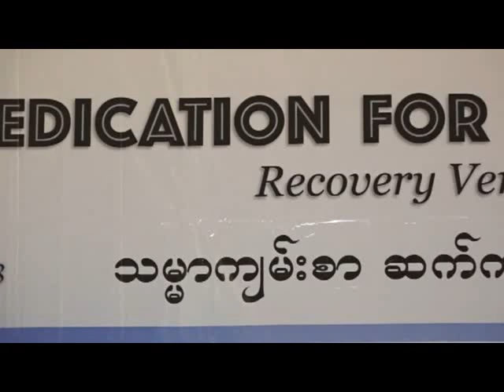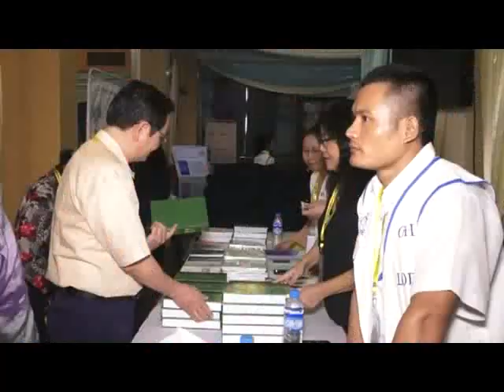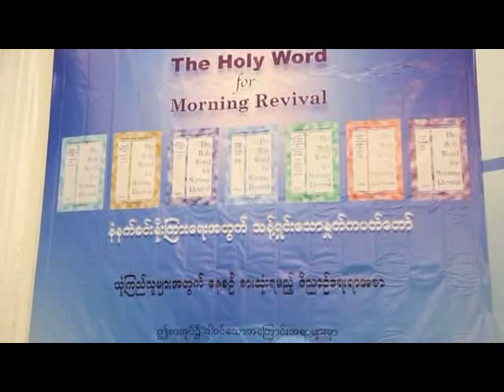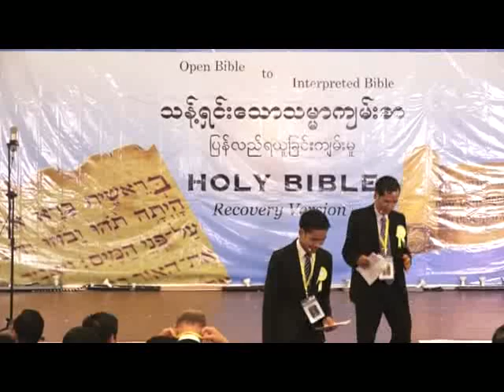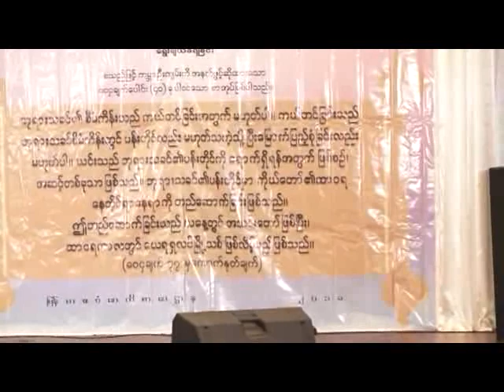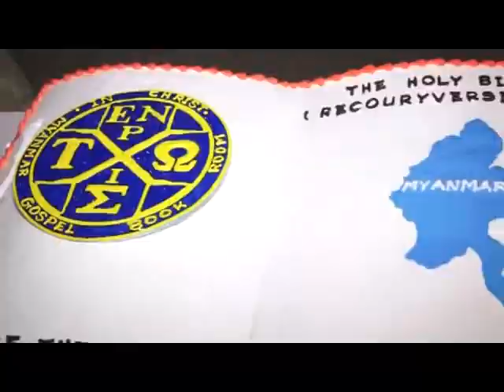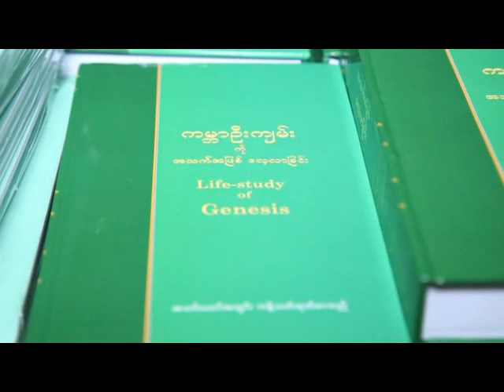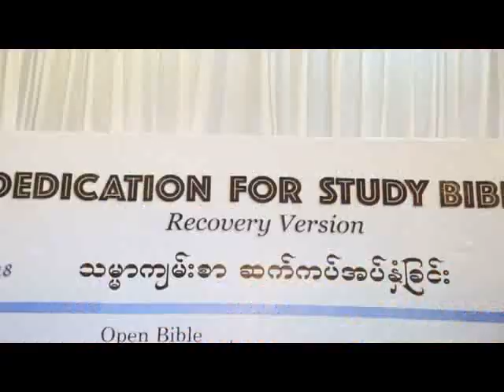Dedication of the Holy Bible (Recovery Version) in Myanmar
Praise the Lord for what the Lord bless to Myanmar people.